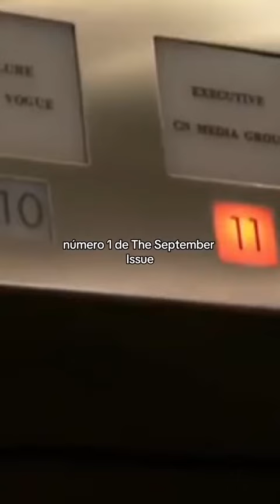Documentales de moda